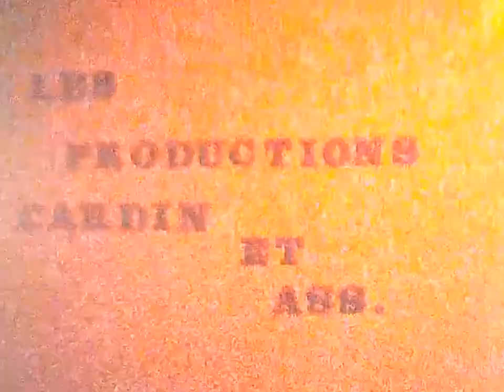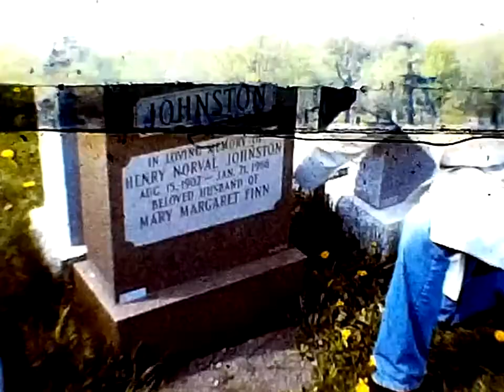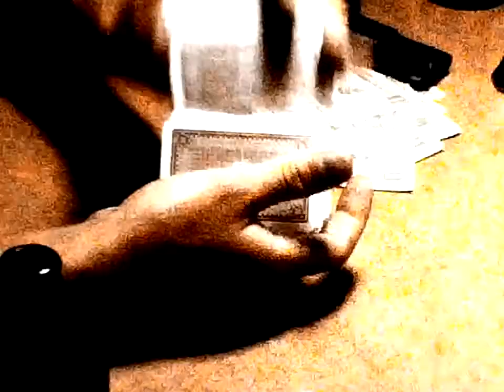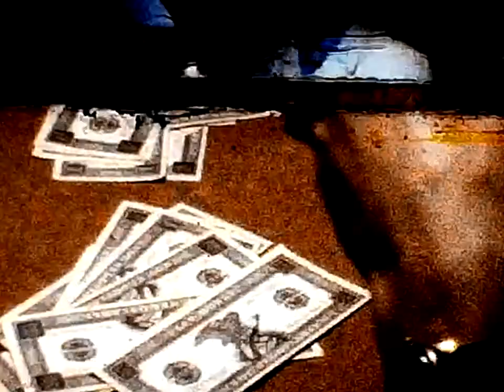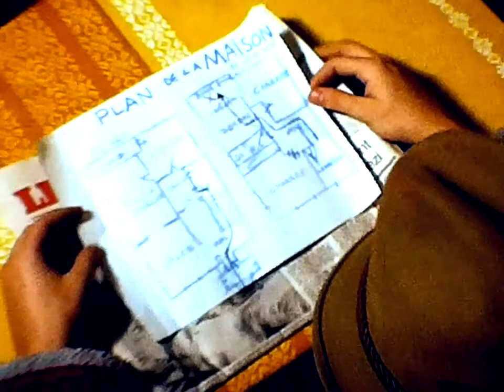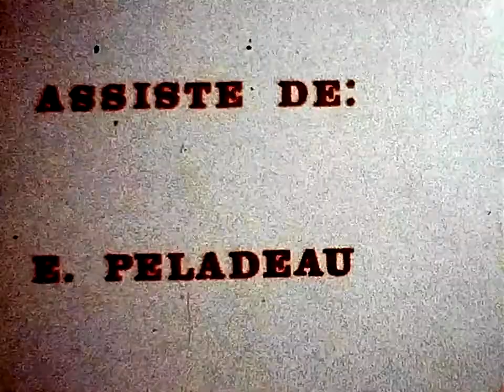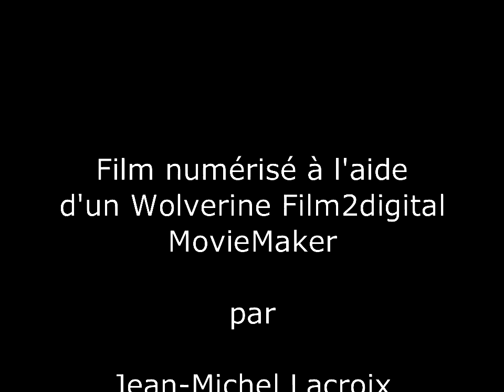Chat-Calle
Film de fiction de 1978 en 8 mm tourné par:
- Jean-François Cardin
- Pierre Cardin
-Jean-Michel Lacroix
- Guy Lafond
- Étienne Péladeau